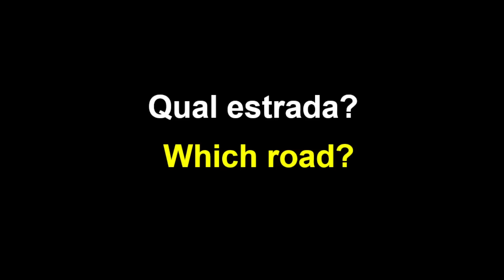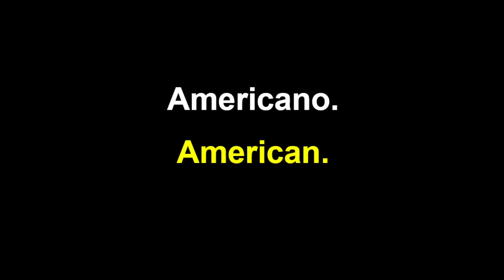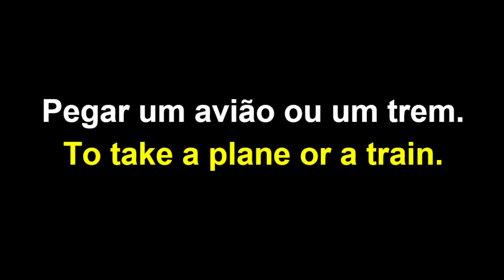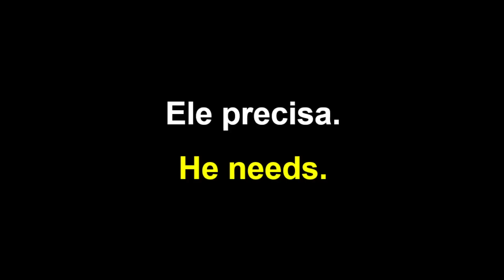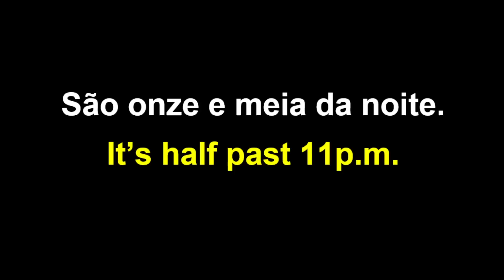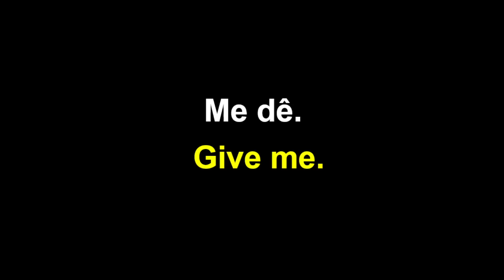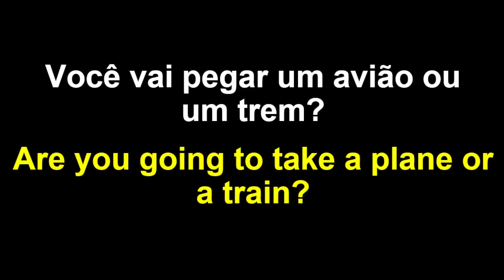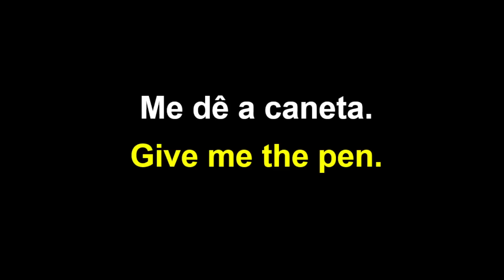Aula de inglês para aprender a criar frases para conversação diária. Aprenda mais rápido. #76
Muitas aulas para vocês.